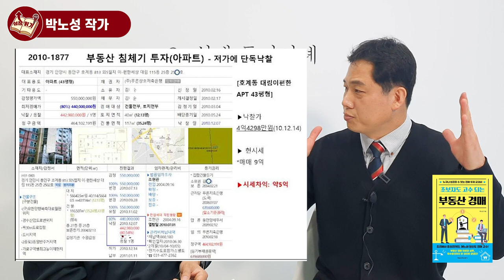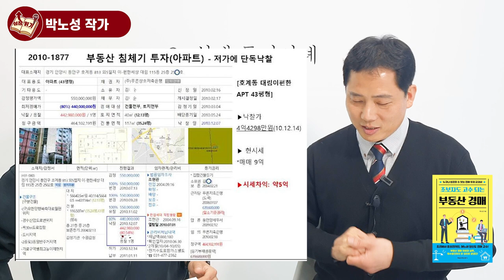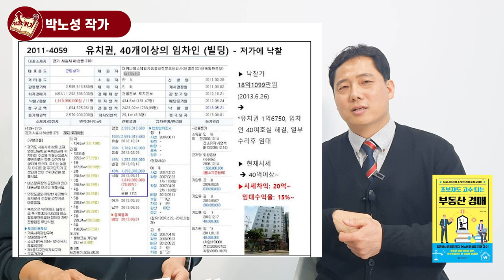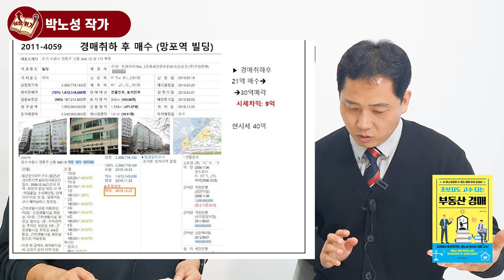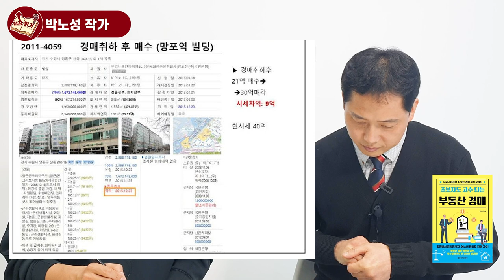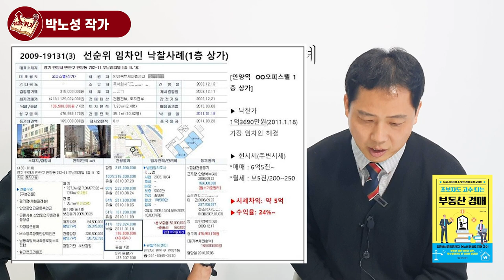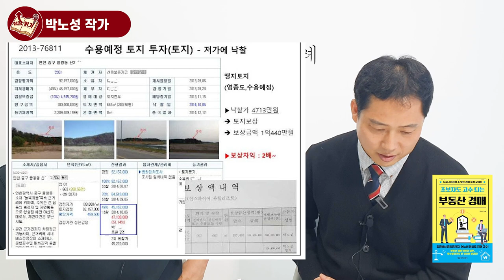직장 퇴직하고 부동산 경매로 큰 수익을 가져다 준 4가지 사례 I 박노성 (미공개 풀버전)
📚 박노성, 초보자도 고수되는 부동산 경매